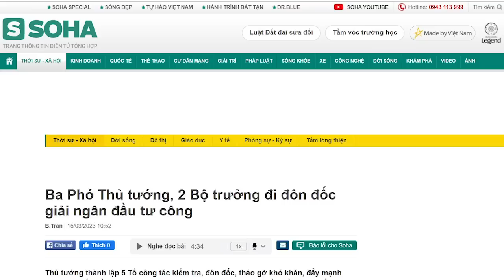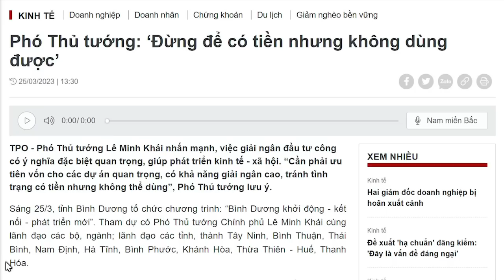Sau những năm gặp đen tối, Thủ Chính hoảng hồn lo bịt lỗ thủng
Ông Phạm Minh Chính đã có bước đi khác để hy vọng kết quả năm nay khác năm ngoái. Nhưng thực sự, vấn đề bị nghẽn ở đây là do cơ chế phức tạp, luật lệ chồng chéo, vừa lỏng lẻo vừa rối rắm. Ngoài ra, còn có một nguyên nhân không nhỏ, đó là lãnh đạo sợ hóa củi, nên không dám làm việc. Mà lãnh đạo sợ quẳng vào lò không dám làm thì việc đốc thúc của ông Thủ tướng cũng vô ích mà thôi.